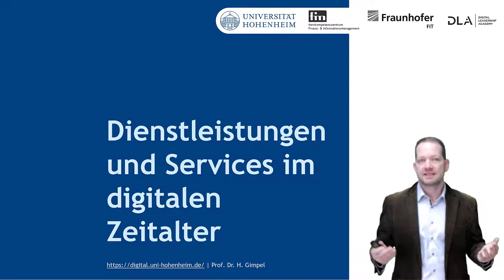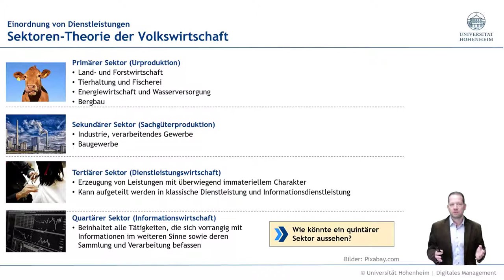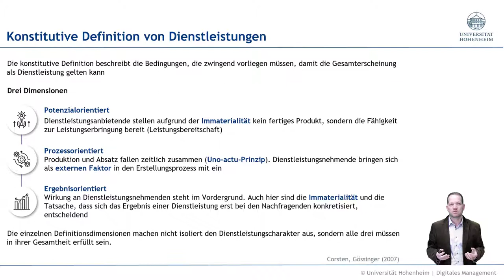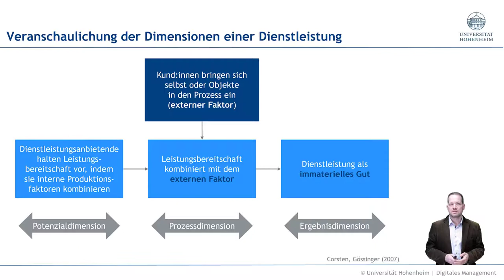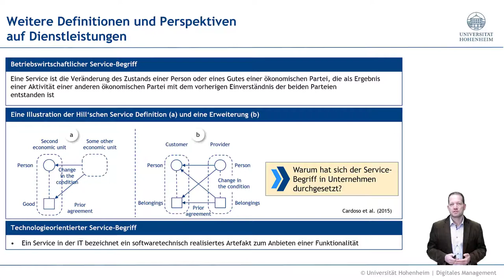Dienstleistungen und Services im digitalen Zeitalter (10:34 Minuten)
Weitere Informationen finden Sie auf der Website des Lehrstuhl für Digitales Management der Universität Hohenheim und Kernkompetenzzentrum Finanz- und Informationsmanagement